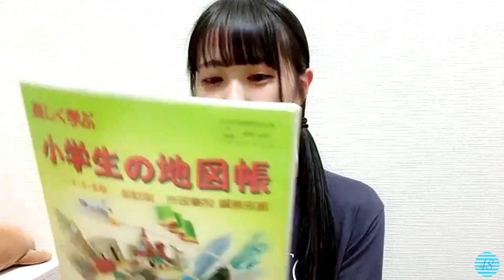2023/04/04 中村 舞 SHOWROOM【誕生日】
2023年04月04日23時00分 (色彩・音量調整)